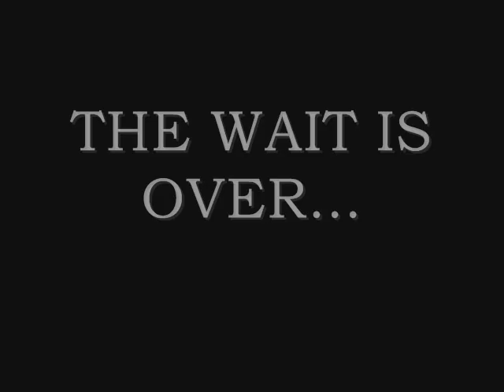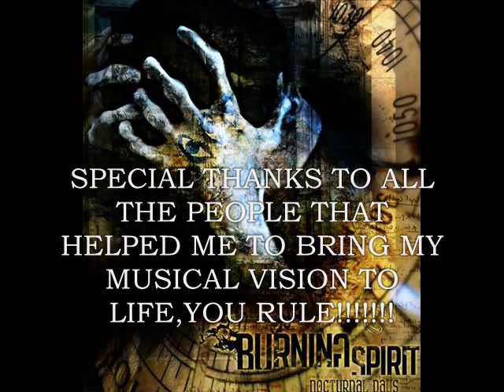BURNING SPIRIT-NOCTURNAL DAYS,ALBUM TRAILER 2012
A trailer with some song snippets from my upcoming heavy metal album,produced by Theodore Ziras and Dion Christodoulatos,,,